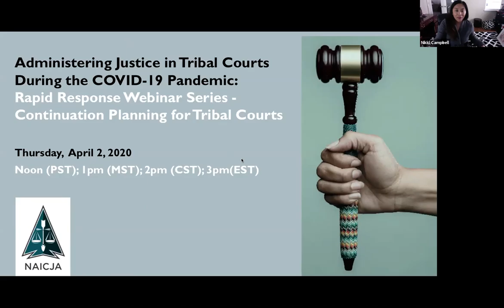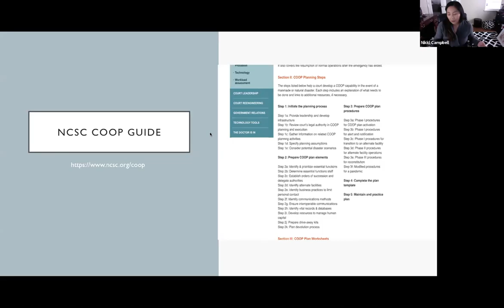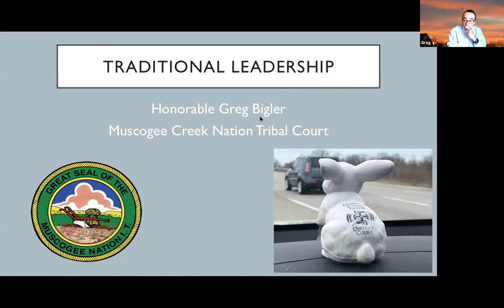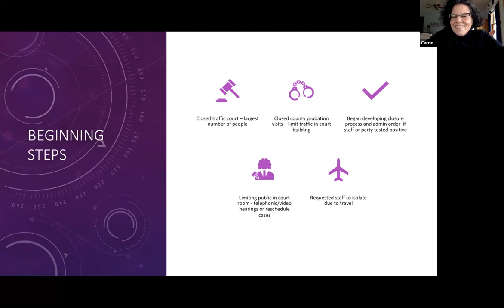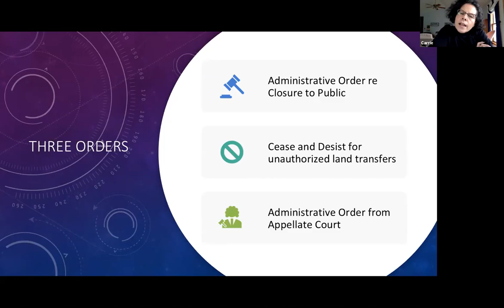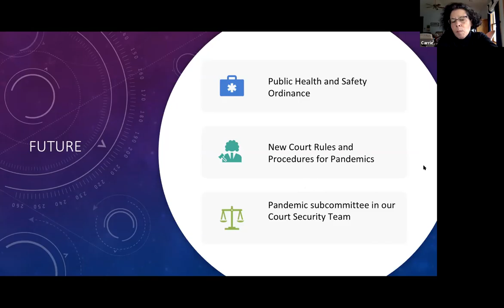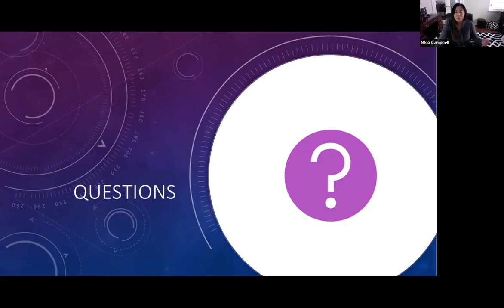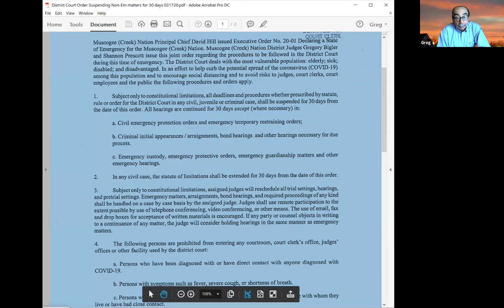Addressing Court Continuity of Operations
Title:
Administering Justice in Tribal Courts During the COVID-19 Pandemic: Rapid Response Webinar Series - Continuation of Operations Planning for Tribal Courts.

Description:
Free Webinar Opportunity!

The National American Indian Court Judges Association hosts its first rapid response practice webinar to assist courts to answer some questions related to administering justice in the middle of court closures, restricted court access, and the telephonic/videoconference era.

Please register to join and discuss questions your courts should consider when closing, what your administrative orders should address, limiting access to certain cases and parties, and whether and how to move your dockets and hearings to a virtual format.

Date & Time:
April 2, 2020, 1:00 PM MST
(90 Minutes)

Facilitators:
Hon. Carrie Garrow

Moderator:
Nikki Borchardt Campbell, NAICJA Executive Director

As we strive to adjust to this challenging time, know that you and the health and safety of your communities and courts will continue to be our priority. Stay safe. Stay healthy.

Sincerely,
NAICJA Board of Directors, Steering Committee, and Staff